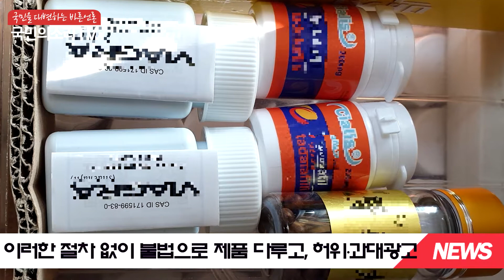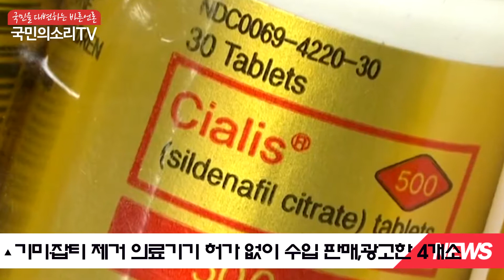서울시 민생사법경찰단 송정재단장 불법의료기기 불법의약품 비아그라 국민의소리TV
서울시 민생사법경찰단이 점‧기미 제거용 의료기기를 중국에서 불법으로 들여와 14억 상당을 판매한 업자를 비롯해 합성캡사이신으로 일명 ‘붙이는 천연비아그라패치’를 불법제조하여 유통·판매한 업자 등 엉터리 불법 의료기기‧의약품을 수입‧제조‧판매한 12개소, 13명을 형사입건했다.

의료기기나 의약품을 수입‧제조‧판매하려면 식약처에 사전에 허가를 받아야 하지만 이들은 이러한 절차 없이 불법으로 제품을 다루고, 허위‧과대광고로 소비자를 현혹해 약사법, 의료기기법, 관세법등을  위반했다.

이번에 형사입건한 12개소는 ▴의약품제조업 허가없이 ‘붙이는 비아그라’를 제조‧판매한 3개소 ▴가짜 비아그라를 판매한 1개소 ▴기미‧잡티 등을 제거하는 의료기기를 허가 없이 수입해 공산품으로 판매하거나 광고한 4개소 ▴치과용 임플란트 재료를 무허가로 제조한 1개소 ▴발목보호대 등 공산품을 의료기기로 오인하게 광고한 업소등 3개소다.

송정재 서울시 민생사법경찰단장은 “경제적인 이익을 위해 불법 의약품 및 의료기기를 제조·판매하고, 거짓광고하는 행위에 대해서는 지속적인 수사를 통해 근절하도록 하겠다”며 “소비자들께서도 안전하고 효과가 입증된 제품인지 식약처 허가 여부 등을 확인하고 구매하는 것이 바람직하다”고 당부했다.